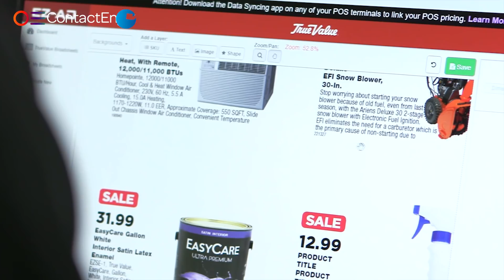Why True Value chose machine learning as its emerging technology of choice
David Elliott, SVP, marketing at True Value, reveals machine learning as the emerging technology of choice for his brand's innovation strategies.

This interview is part of our Beyond Technology series, powered by ContactEngine.